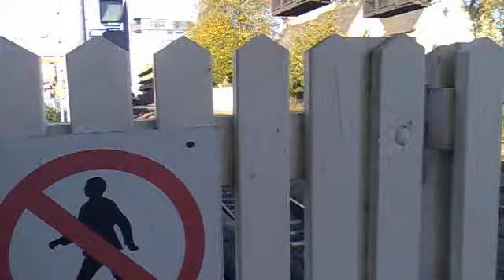43308 'Highland Cheiftain' - 43317 At Lincoln Central